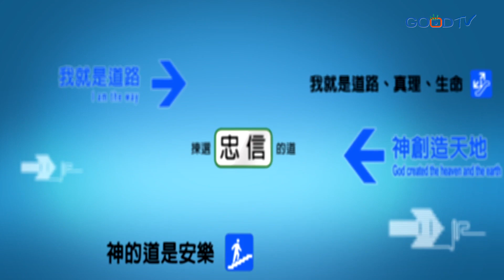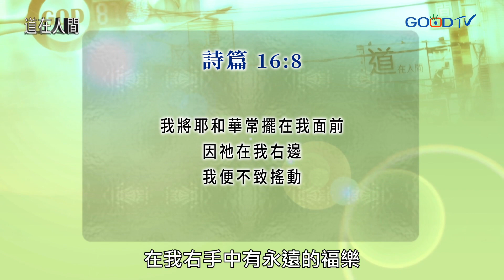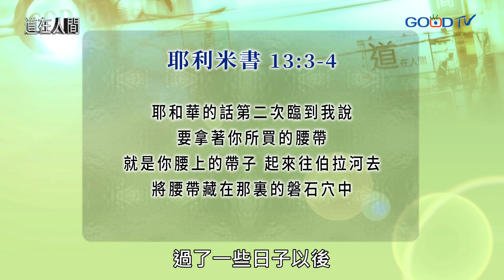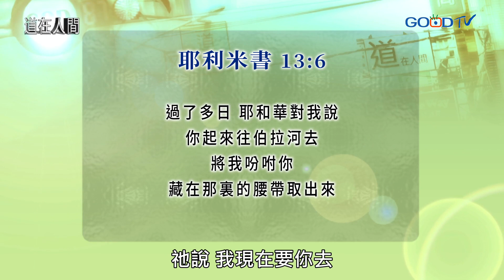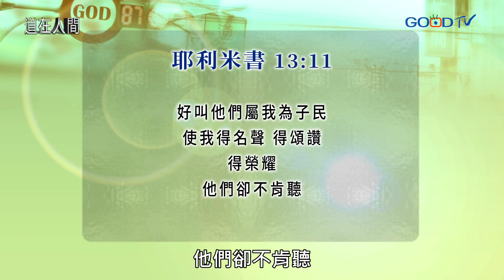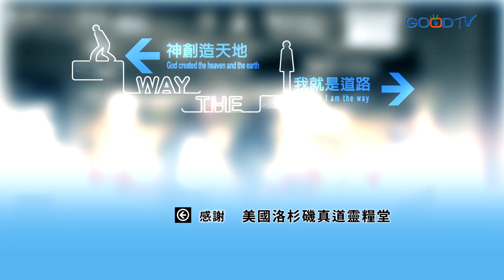道在人間~不能被偷走的富足 | 王惟中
擁有被神祝福的十分之九比不被神祝福的百分百更好。神不需要我們去證明祂是良善的，祂要我們經歷祂的良善。慷慨是為了神國度的擴張，也是為了人的需要。當人不再敬畏耶和華，不再依靠神，選擇依靠自己的安全感，這就是驕傲。